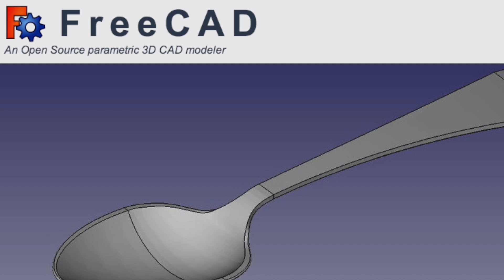"Dream-Catcher" Micro Quad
3D-printed Micro Quad:
- designed with FreeCAD
- "Black Jack" ABS filament
- printed on UP! Mini printer ($600)
- print time: 46 minutes
- 7.5g frame weight
- 45g all-up weight